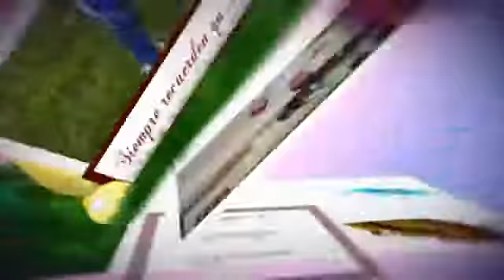Chapulines Big Time Rush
Mis Tres Chapulines y un recuento de sus logros Profecionalmente.